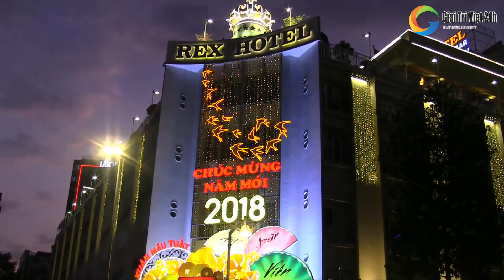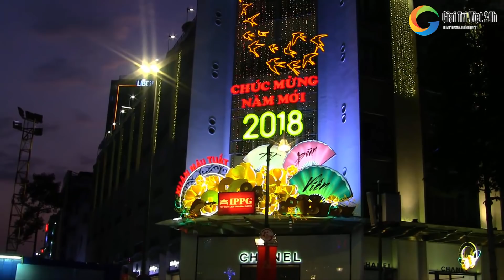Đường Hoa Nguyễn Huệ 2018 Chiều 27 Tết thu hút người dân Sài Gòn háo hức đến xem tại phố đi bộ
Đường hoa Tết Mậu Tuất 2018 trên phố đi bộ Nguyễn Huệ với linh vật là những chú chó Phú Quốc sẽ chính thức khai mạc vào tối mai 28 Tết.